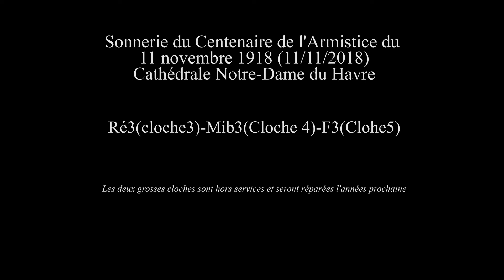Sonnerie pour le centenaire de l'Armistice du 11 novembre 1918 - Cathédrale Notre-Dame du Havre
Les grosses cloches ne sonnent pas encore, mais la ville lance les négociations pour le marché afin de procéder les réparations... Mais il faudra attendre au moins au an.